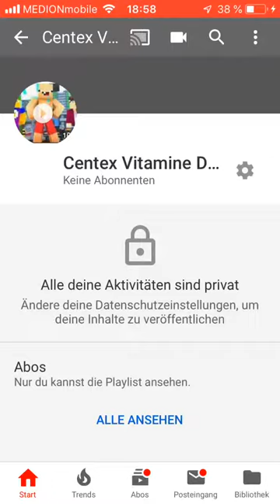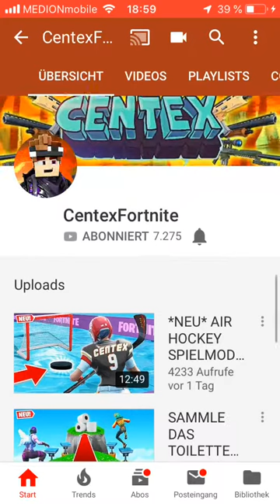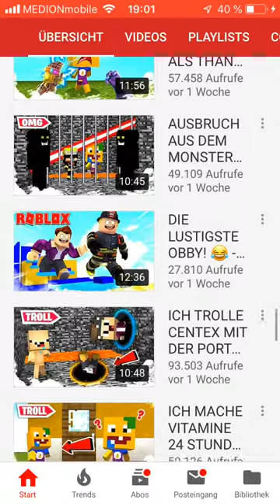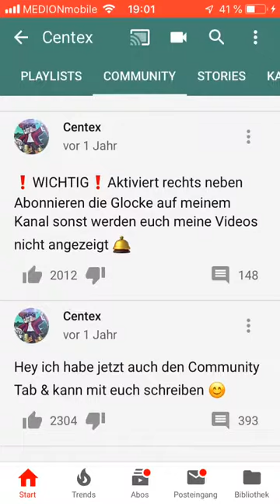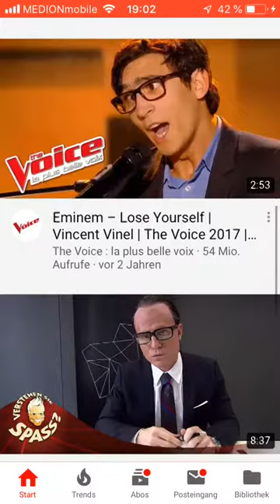Das erste Video